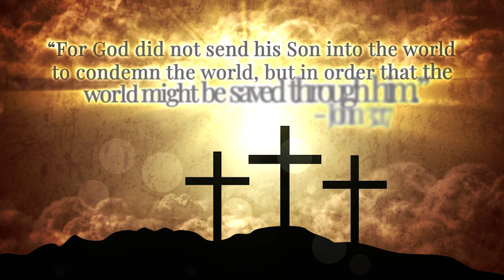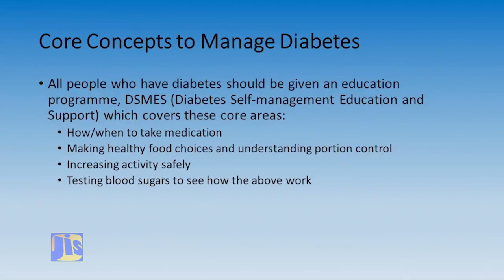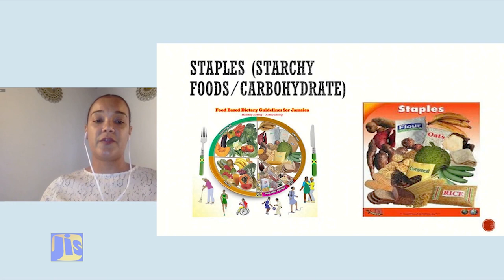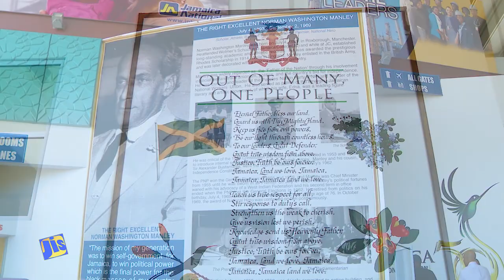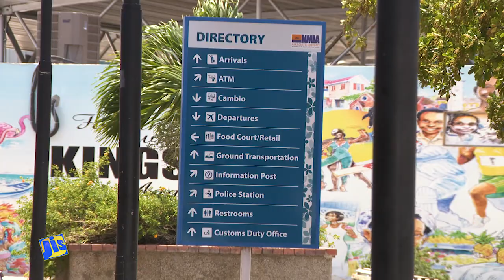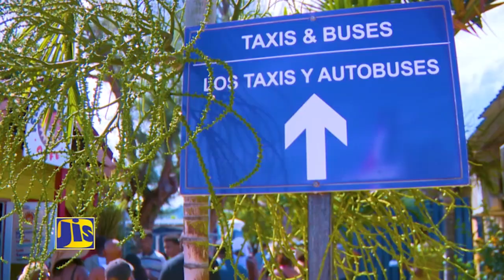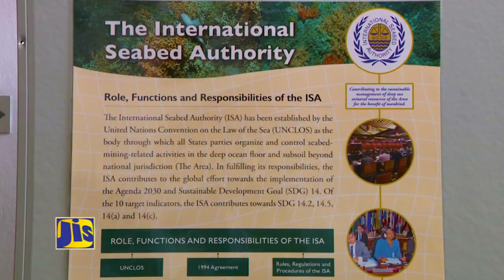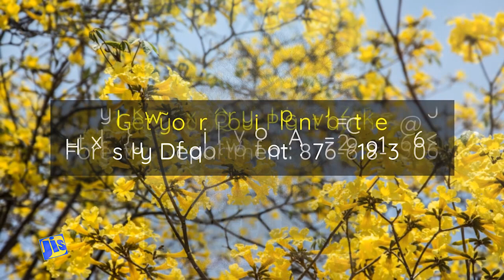Jamaica Magazine - 08.04.2023